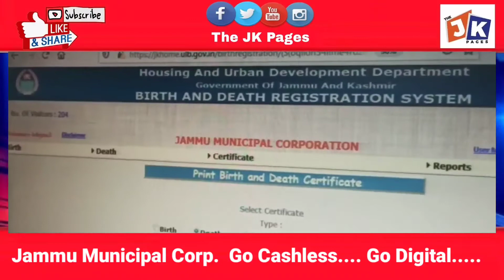Mayor Chander Mohan Gupta and Ms. Avny Lavasa (IAS), Commissioner installed of POS for collections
In order to promote digital transactions and to give momentum to Digital India initiative of Government of India. Mayor Sh. Chander Mohan Gupta and Ms. Avny Lavasa (IAS), Commissioner, Jammu Municipal Corporation installed Point of Sale Terminals (POS) for collection of Birth and Death Certificates fee and other revenue collections. It is being planned to install 50 more such kind of POS devices to collect revenue in the digital manner. With these initiative JMC employees gets rid of collecting and depositing cash process which results into efficient and time effective governance. The revenue collected through POS mode shall be transferred directly into the JMC bank account on real-time basis. Through POS the consumer's will get the e-receipt on the spot and there will be no chance of pilferage in the Government revenue at all.

This initiative is being taken to promote cashless culture in Government sector. Commissioner, JMC further appealed the general public to take benefit of the digital initiatives taken by the JMC. She appealed to use online services to  avoid approaching JMC for getting their birth/death certificates in view of Covid-19 pandemic.  The applicants can received their certificates by speed post by paying the charges fixed by JMC at their door step.